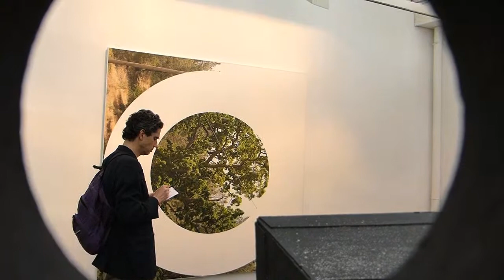Galerie les Filles du Calvaire / Olivier Mosset | James Hyde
Communiqué de presse :

Galerie les Filles du Calvaire

Olivier Mosset

Nous sommes heureux d'accueillir à nouveau une exposition d'Olivier Mosset à la galerie. Artiste incontournable de la scène artistique contemporaine, il est connu pour avoir fait partie du groupe BMPT, à la fin des années soixante, et est reconnu pour son exploration du monochrome et de l'abstraction géométrique.

Il ne se lasse pas, à travers ses différents accrochages, de renouveler le concept d'exposition : collaborations avec d'autres artistes, commissariat d'artistes.

Après avoir exposé récemment à la galerie en duo avec Paz Corona, peintre figurative du portrait, dans un jeu sur la pratique picturale en 2011, et avoir commissarié avec Stefano Pult en 2012 Hell Raisers, exposition qui réunissait les œuvres d'une dizaine d'artistes de son entourage et se rejoignant sur la pratique de la moto, Olivier Mosset investira le rez-de-chaussée de la galerie avec de grands monochromes dont il nous laisse devine les couleurs.

Né à Berne, en Suisse en 1944, il vit et travaille désormais à Tucson, aux Etats-Unis. Il a participé à de multiples expositions comme récemment au Centre Culturel Suisse à Paris, au Magasin à Grenoble, au LACMA à Los Angeles ou encore Musée d'Art Moderne de la Ville de Paris et a représenté la Suisse à la Biennale de Venise en 1990.

James Hyde / (BLUE) 2013

La galerie est heureuse de présenter un ensemble de peintures récentes de James Hyde. Au cours de la dernière décennie, Hyde a développé une sorte de paradigme pictural -- peignant de toutes manières sur des tirages photographiques- qui s'inscrit de manière distincte mais dans la continuité de ses explorations picturales antérieures autour de l'image et du support, de la matière et de la surface.

Dans les grandes peintures présentées ici, de grands paysages panoramiques sont recouverts, de manière presque emphatique, de formes géométriques et d'aplats de couleurs vives. Hyde a photographié la zone de Pyramid Lake, à une cinquante de miles au nord-est de Los Angeles pendant plusieurs jours en 2009 et 2011. Dans ces peintures, des bandeaux géométriques divisent et encadrent les motifs photographiques, parfois accentuant un panorama, d'autres en mettant en lumière des détails photographiques.

Ces nouvelles œuvres emploient les tirages photographiques comme point de départ. Bien que les photographies de Hyde soient très techniques et détaillées, les images sont moins importantes en elles-même que comme symboles du médium photographique. Pour James Hyde, la photographie représente un index mémoriel du monde. Le rapport photographique véhicule une temporalité, un fragment d'un regard porté sur le monde. C'est là précisément que les peintures de Hyde ont lieu. Hyde embrasse la photographie comme contexte et objet de la peinture. Sa géométrie picturale existe indépendamment, mais en relation dynamique avec ses photographies.

Hyde dit ainsi : « en regardant mes grands tirages photographiques, un visiteur m'a demandé pourquoi j'avais peint sur ces dernières. Sans réfléchir, j'ai répondu - pour les rendre réelles. Ces photos sont extrêmement descriptives, elles détaillent un endroit et un moment. Peindre, appliquer la couleur, la matière et la forme sur les surfaces, construit une logique et font que l'expérimentation de celles-ci s'inscrit dans le temps présent et dans la matière physique. »